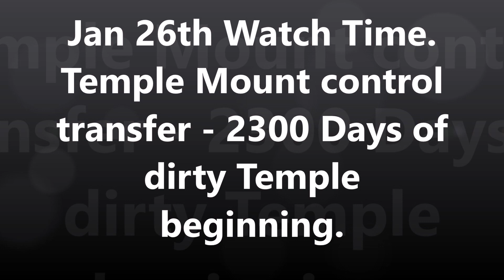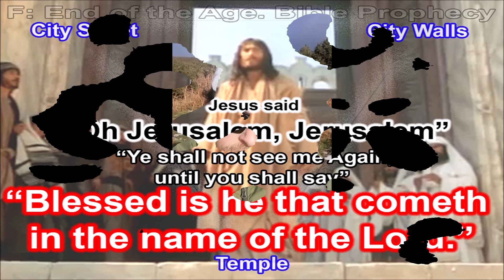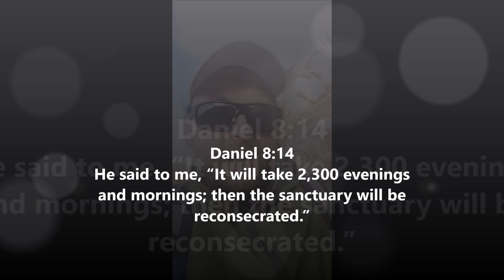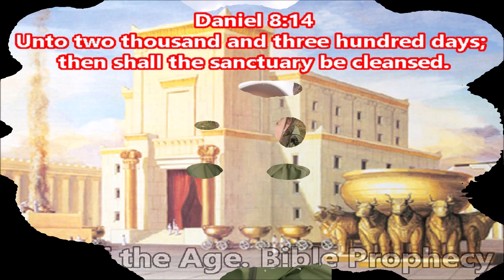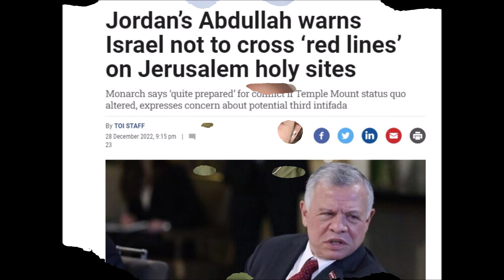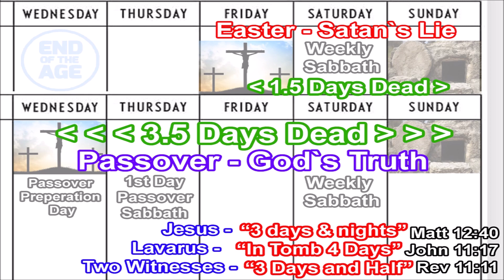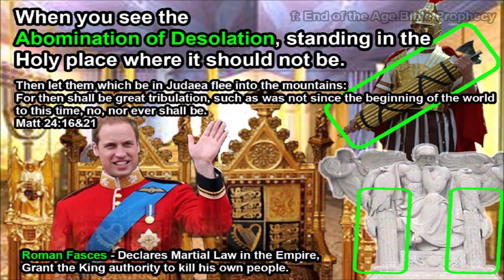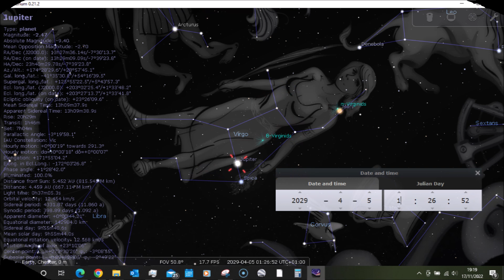26th Jan WATCH. TEMPLE MOUNT CONTROL CHANGE. 2300 Days DIRTY SANCTUARY. "Peace games" Daniel 8.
Full Article

The 2300 Days (6 years & 3.5 month) prophecy of a dirty temple has to begin sometime and finish sometime.

I think the purification of a dirty temple after the 2300 days will happen when Jesus actually returns at Armageddon and puts his feet on the ground.
Like in my Armageddon dream Jesus raised his hands and the fire stopped and the grass comes up again.

Armageddon happening 45 days after the Second passing of the Throne.
As per Acts 1, Daniel 12, talks about this 45 day gap.

And so January 26th is 2300 days until Passover 2029 + 45 Days
And this is a day prophecy as the scripture says "the vision of the Evening and Mornings is true" ~ Dan 8.

At the moment the King of Jordan has control over the Temple mount.
So if we see any change to who controls the Temple mount ie the United Nations take control of it then this will begin the 2300 days of the temple mount behind dirty in Gods eyes until Jesus returns to earth.

The King of Jordan even warned the New Israeli Government not to rock the boat on the Temple Mount. This could even include the Israeli Government as not all of them may have Good intent for building the Temple.

I will stagger this watch time over 3 months but i believe we are in this season this prophecy would start.

Israel are even hold an "Abraham Accord Peace Games tournament on that very day 26th January.

Fact is this hasn't started yet and is the longest day prophecy.
But next year?
I dont think so because we have a sign in the Heavens in 2029.
Jupiter the King planet of the Revelation 12 sign, actually returns to Virgo (ISRAEL) in 2029... so really we are so close.

Love Pastor Prophet Justin Roberts..